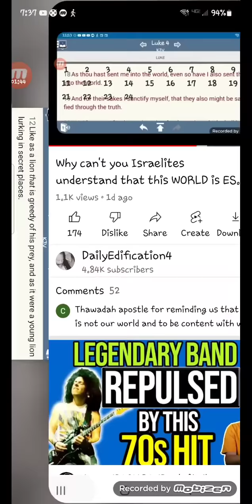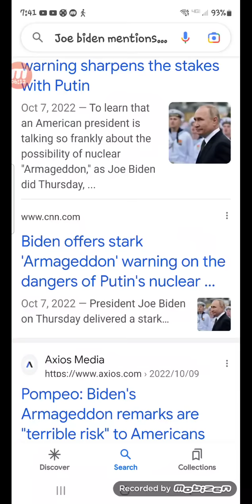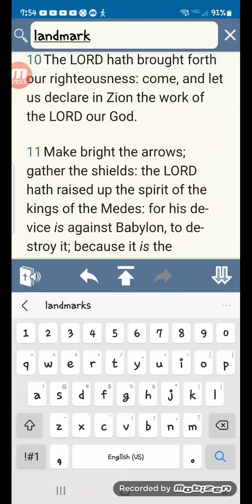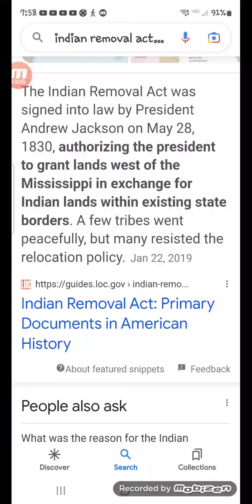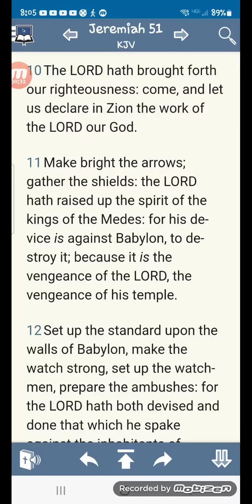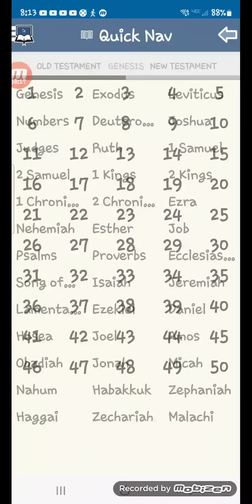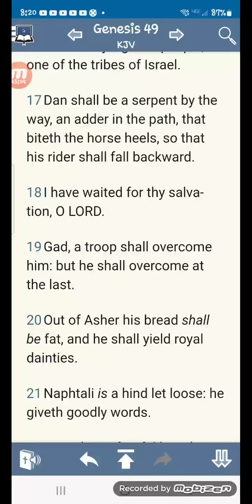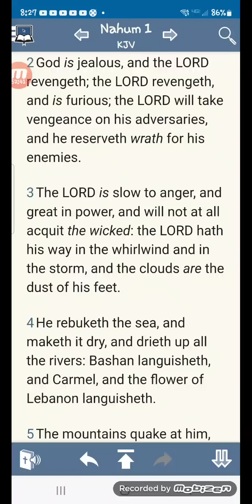It's Over Esau , Your brutal Judgment awaits it's your manifest destiny 😆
Like the horror of one tied to a track as the train approaches your judgment is fastly approaching and there is absolutely nothing you can do to stop it.